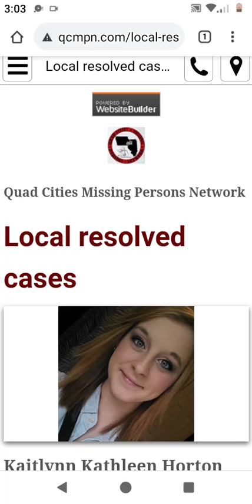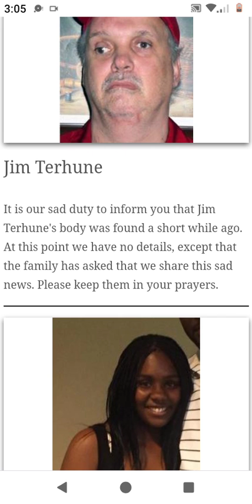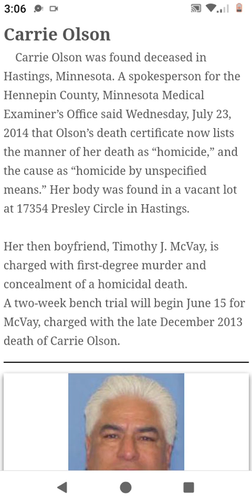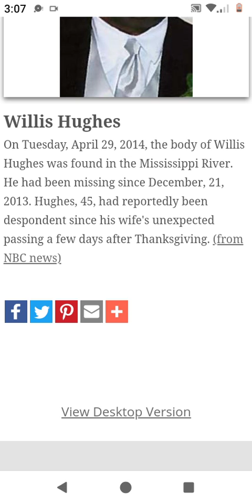QUAD CITIES LOCAL RESOLVED MISSING CASES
PUBLISHED  2021